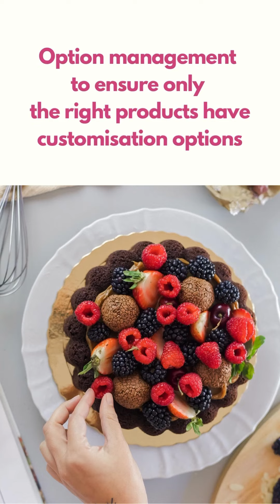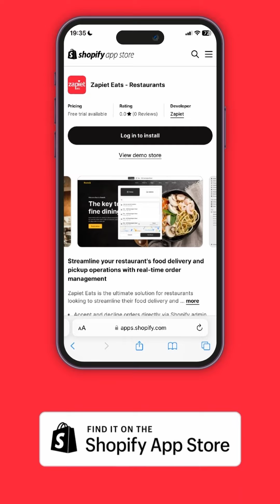Top Retail News of August!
Chapter 1: Product Options 00:00
Chapter 2: Product Options teaser 00:50
Chapter 3: Zapiet Eats 00:52
Chapter 4: Shopify Swag 1:20
Chapter 5: Zapiet Changelog August 21st 1:44
Chapter 6: Mantle Swag 1:58
Chapter 7: Zapiet Eats 2:11
Chapter 8: Welcome to Hot in Retail 2:19

Thank you for tuning in! If you enjoy our content, don't forget to like, comment, and subscribe to stay up to date with our latest videos, and hit the notification bell to never miss an upload!

❌ X:   / zapiet